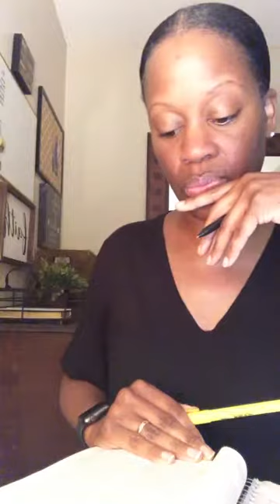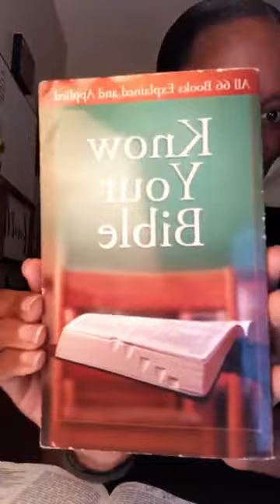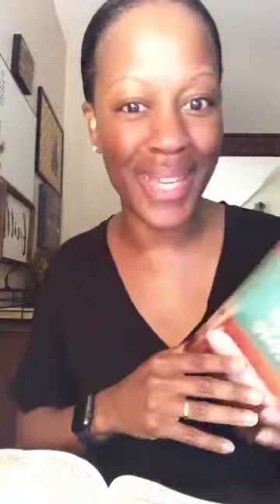November 22: One Year Bible Readings - DAILY ONE YEAR BIBLE READING | Keysha Johnson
WHO IS KEYSHA JOHNSON?
Keysha Johnson is a Freedom Facilitator and Wellness Leader helping women to improve their overall wellness through simple strategies, soul care and behavior modification. Keysha Johnson’s passion is helping to lead women closer to God through her faith-based wellness & fitness ministry. She is fully committed to equipping & inspiring women to reach emotional, physical, and spiritual breakthroughs. Keysha Johnson has been a faith leader for over 10 years, teaching and facilitating Bible studies and  book clubs. God has delivered her from a life of bondage and is now using her to set women free from a life of bondage. Keysha Johnson is a native of Brooklyn, NY and currently resides in the state of Georgia with her husband and 3 children.

WAYS TO FOLLOW KEYSHA JOHNSON